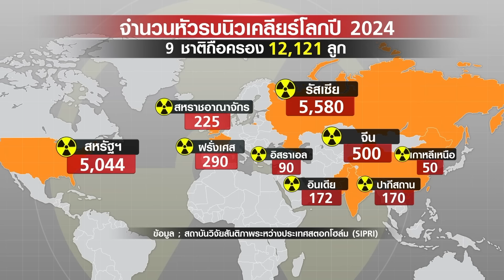ยูเครน ลั่น รัสเซียต้องถอนทัพ! รัสเซีย ขอ! 4 ดินแดนจบสงคราม | TNN ข่าวดึก | 17 มิ.ย. 67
เหล่าทหารยูเครนที่ปฏิบัติภารกิจในแนวหน้ายังคงคาดหวังว่าจะได้รับอาวุธเพิ่มจากกองทัพยูเครนและชาติพันธมิตรตะวันตก หลังเสร็จสิ้นการประชุมสันติภาพในสวิตเซอร์แลนด์  ซึ่งรัสเซียชี้ว่า การประชุมดังกล่าว มีผลลัพท์แทบจะ "เท่ากับศูนย์" แต่รัสเซียยังคงเปิดกว้างที่จะเจรจากับทุกประเทศ แต่ก็จะย้ำในจุดยืนของตนอย่างชัดเจนด้วย